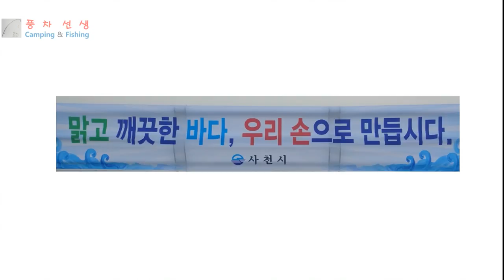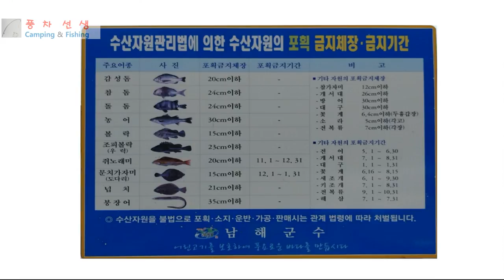방파제 낚시 194 - 진널 방파제 감생이 낚시 현장 스케치